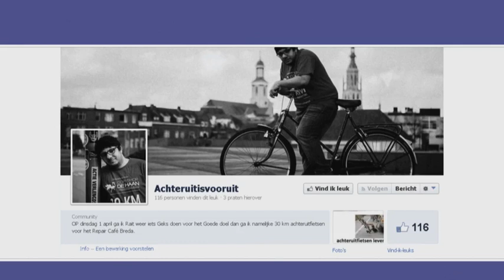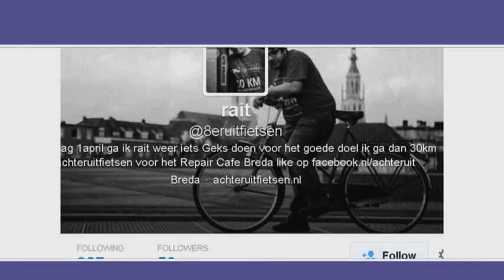WieVolgt 30KM achteruit fietsen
Rait gaat 30 kilometer fietsen door Breda. Voor het goede doel. Achteruit. Go Rait!